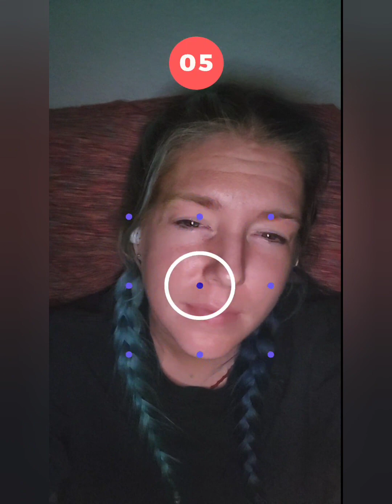October 26th to 29th 2023 Skate City Halloween